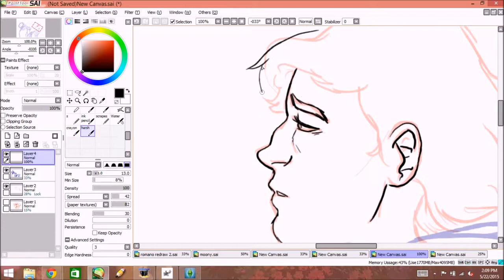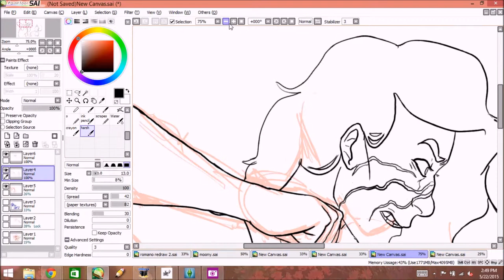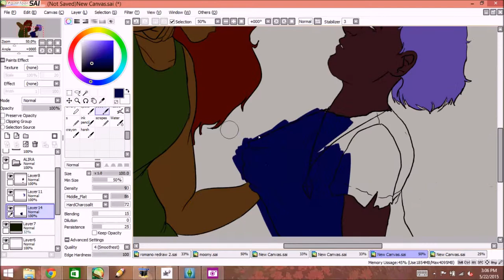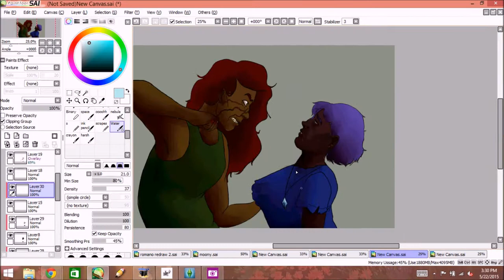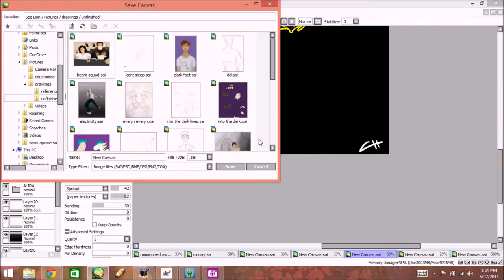In the Breakdown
Death scene of Alira. Moss (her sister) beats her to death. On my deviantart page.

Song is Let Go by Frou Frou